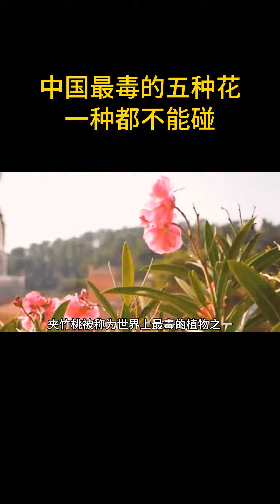中国最毒的五大毒花，一个都不能碰